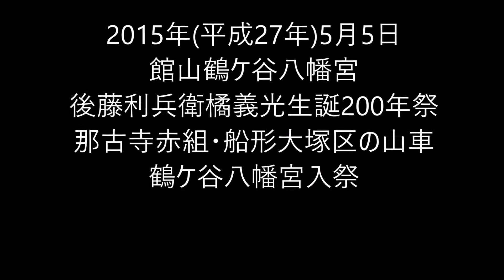2015年/平成27年5月5日館山鶴ケ谷八幡宮後藤利兵衛橘義光生誕200年祭 那古寺赤組・船形大塚区の山車 鶴ケ谷八幡宮入祭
2015年/平成27年5月5日 館山鶴ケ谷八幡宮
後藤利兵衛橘義光生誕200年祭 　那古寺赤組・船形大塚区の山車
鶴ケ谷八幡宮入祭